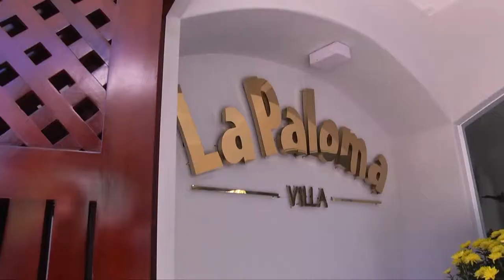Duong Quoc Dinh Art Decor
Bạn có từng có ý tưởng vẽ painting line art trang trí cho không gian của bạn , dù rằng đó là nhà riêng , quán coffe , nhà hàng , khách sạn, resot ? Chắc chắn sự độc đáo khác biệt !

Have you ever had the idea of ​​painting line art for your space, whether it's your own home, coffe shop, restaurant, hotel, resot? Definitely unique!